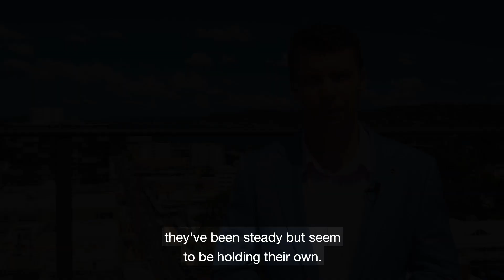Richard Faulkner's October Market Update - Video by Chosen Photography